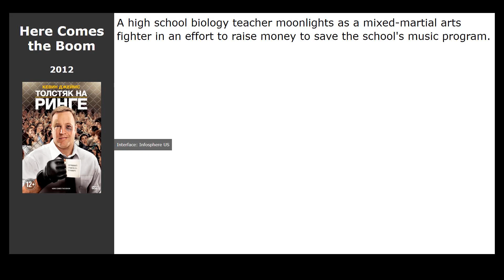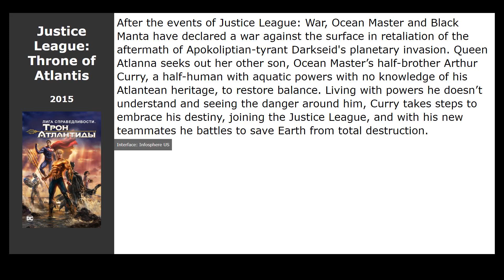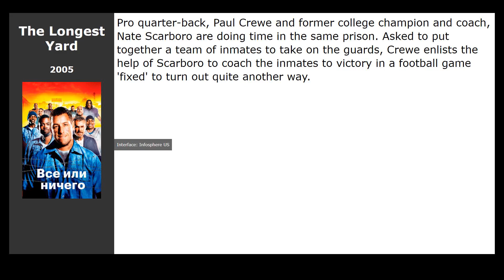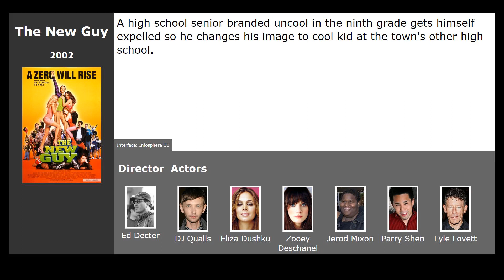13 best movies like Big Stan (2007)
Movies similar to Big Stan (2007):

00:00 Introduction
00:13 Lets Go to Prison (2006) / genre: comedy, crime
00:26 The Benchwarmers (2006) / genre: comedy, sport, melodrama
00:39 Here Comes the Boom (2012) / genre: comedy, sport
00:52 Suicide Squad (2016) / genre: fantastic, fantasy, action
01:13 Get Hard (2015) / genre: comedy, crime
01:26 Justice League: Throne of Atlantis (2015) / genre: cartoon, fantastic, action
01:39 The Alamo (2004) / genre: drama, western, military
01:52 Kung Pow: Enter the Fist (2002) / genre: action, comedy
02:05 Spy Hard (1996) / genre: action, comedy
02:18 Mean Machine (2001) / genre: drama, comedy, sport
02:31 Undercover Brother (2002) / genre: action, comedy
02:45 The Longest Yard (2005) / genre: comedy, crime, sport
02:58 The New Guy (2002) / genre: comedy